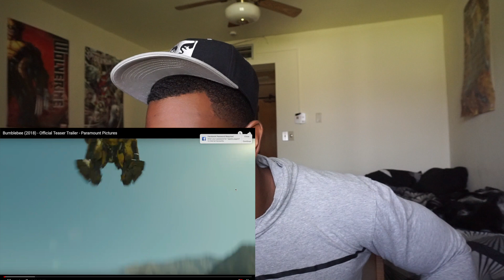BUMBLE BEE (OFFICIAL TRAILER) REACTION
I'm hoping that this movie turns out okay!! I mean, Bumble Bee is probably one of my favorite transformers after all... Anyways, drop some more suggestions in the comments down below!